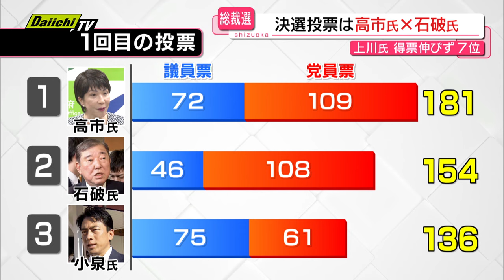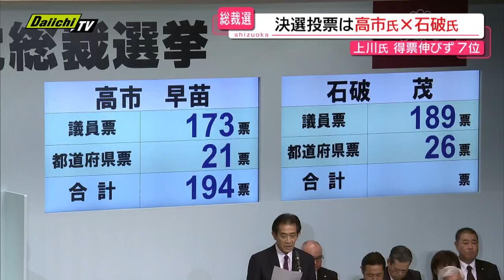【自民党総裁選】決選投票経て 新総裁に石破茂氏選出 上川陽子外相（衆院静岡1区）は７位にとどまる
自民党総裁選は、27日の投開票の結果、石破茂氏が新総裁に選出されました。衆院静岡1区選出の上川陽子外相は、9人中7位の得票で敗れました。